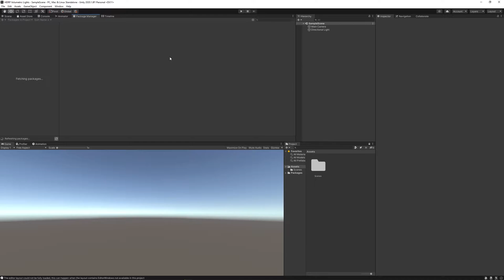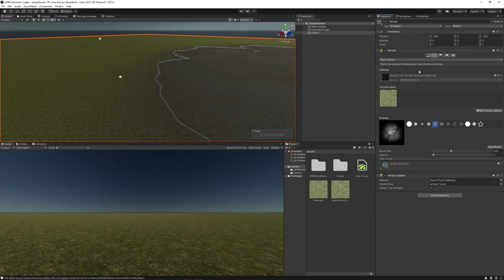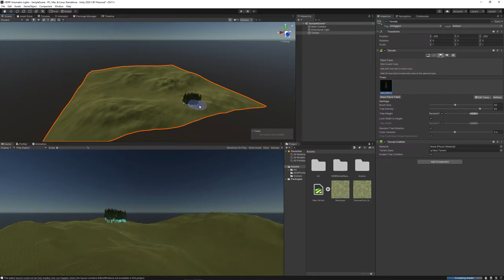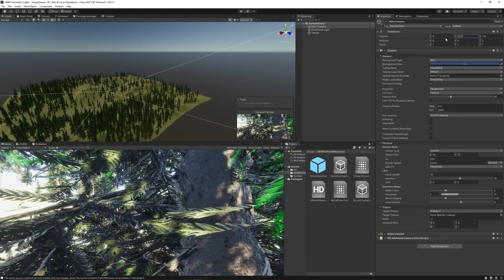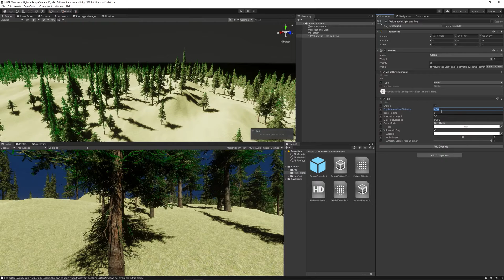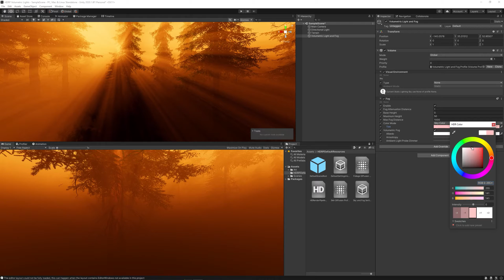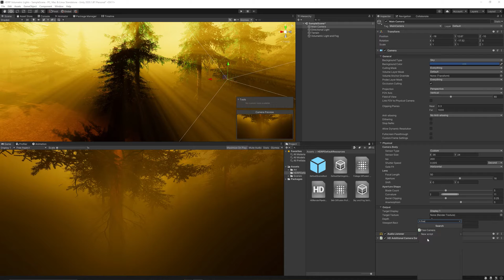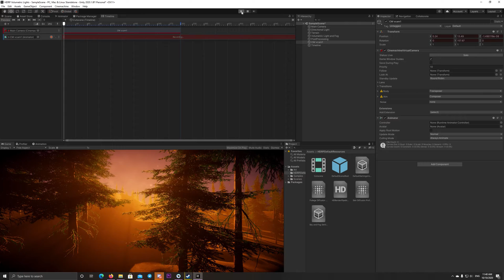Use HDRP Volumetric Lighting to Make Your Game Looks Cinematic - Unity Engine Tutorial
In this video  we will show you how to make your game scene looks cinematic by using HDRP (High Definition Rendering Pipeline) volumetric lighting in Unity engine.

00:00 Intro
01:30 Installing HDRP (High Definition Rendering Pipeline)
02:20 Setting-up the scene (Creating terrain and adding trees)
05:15 Activating volumetric lighting in HDRP
06:20 Creating volumetric fog for the scene
11:05 Adding post-processing effects
12:15 Outro